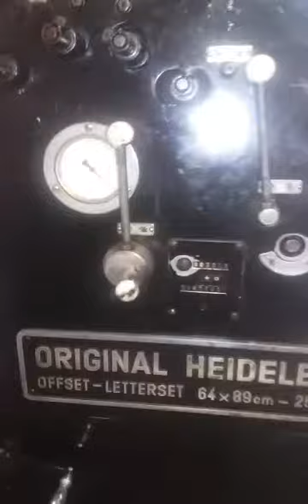Heidelberg SORD 64x89